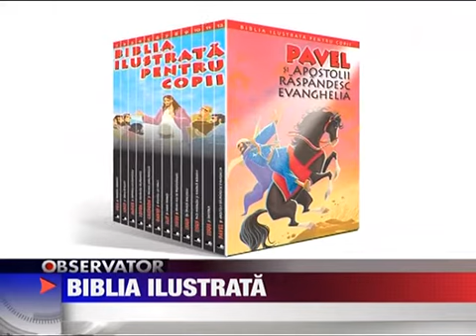Iosif si evreii din Egipt cu Gazeta Sporturilor 4 APRILIE 2011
Nu ratati Gazeta Sporturilor de maine daca nu vreti sa pierdeti al doilea volum din -ampquotBiblia Ilustrata pentru copii-ampquot A doua carte prezinta povestirea -ampquotIosif si evreii din Egipt-ampquot si va fi desigur insotita de...